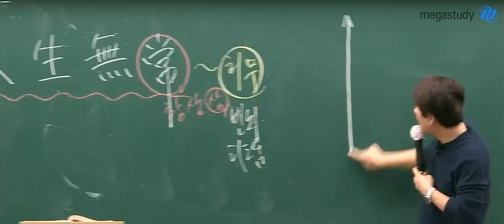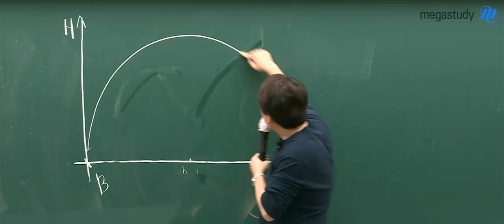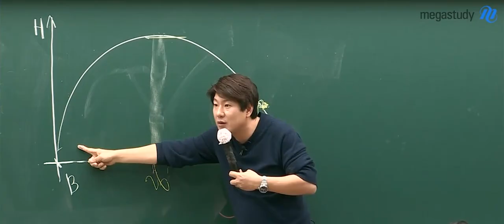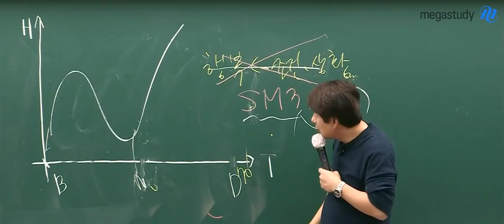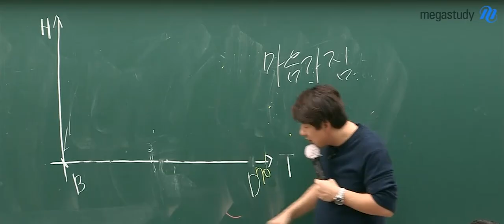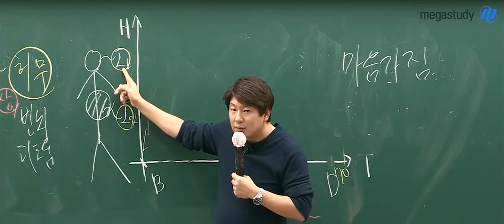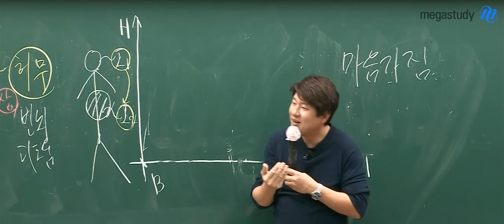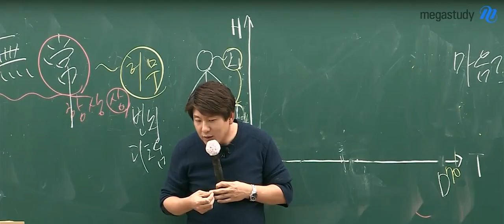[메가스터디] 국어 김동욱쌤 - 행복은 마음가짐에 달려있다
김동욱 선생님이 들려주는 행복에 관한 이야기★
행복은 마음가짐에 달려 있다!
지금 나의 행복지수는?

클래스의 압도적 차이,
김동욱 선생님이 궁금하다면?